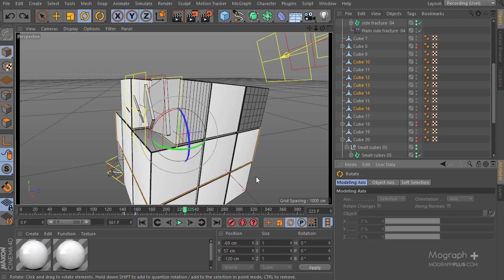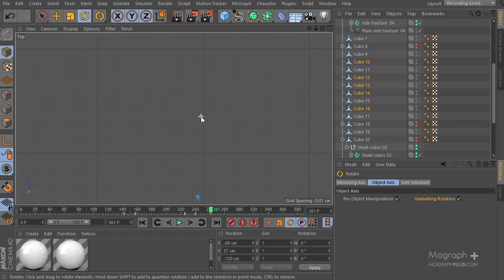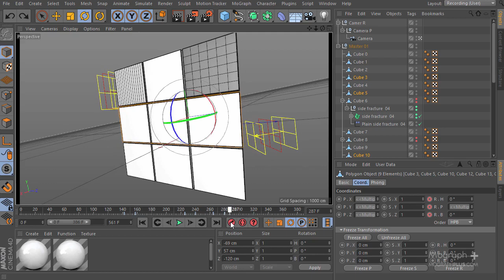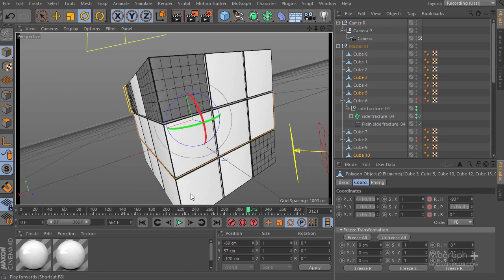Creating a Stunning 3D Motion Design in Cinema 4d and After Effects | ( 11 of 18 )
In this tutorials in almost 4 Hours , we go through the process of creating advanced 3d motion graphics in Cinema 4d and After Effects .This is another one of our project-based tutorial in which we take one motion graphic design and show you how to create that motion graphic from scratch .

This animation is based on a motion design by Box Studio